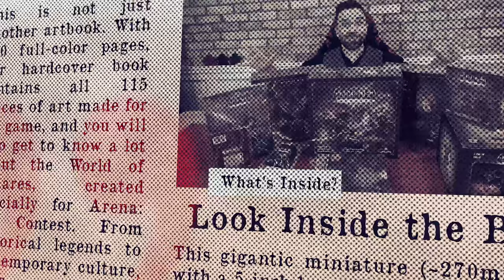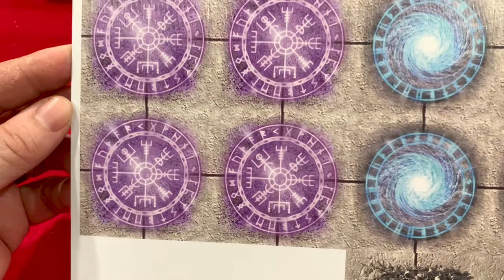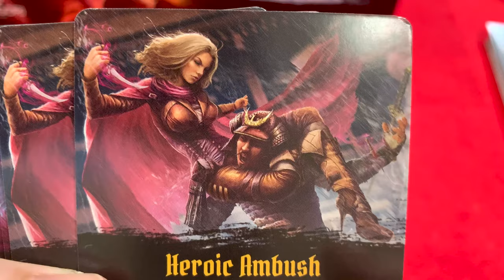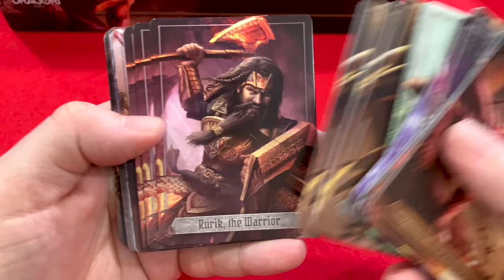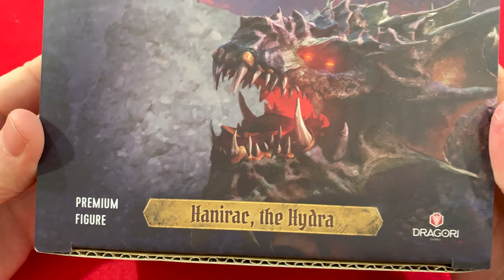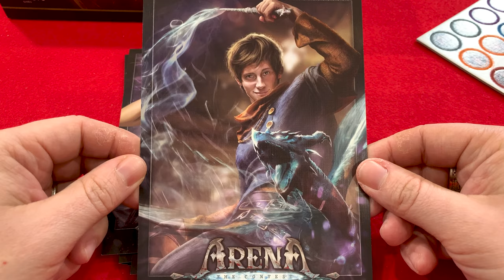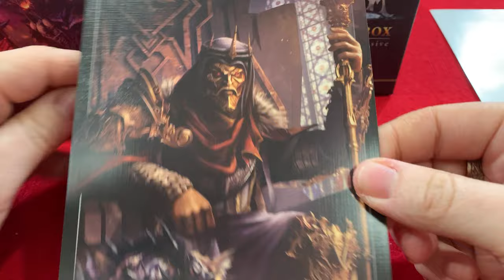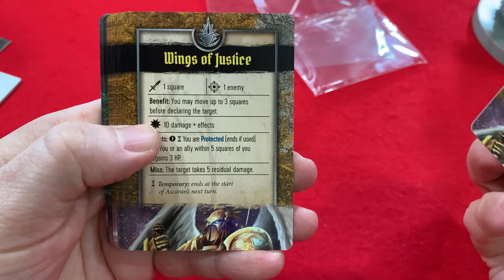Arena: The Contest 4K Unboxing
Arena The Contest 4k Unboxing published by Dragori Games

Arena The Contest Board Game
1-8 players
45-90 Min playtime
Age 14+

Description from Dragori Games:
In this turn-based tactical combat board game, players recruit from a wide pool of Heroes. All of them are experts in a Combat Role (like Tank, Healer, Brute). There are countless combos, counterpicks and strategies to explore in the attempt to build a synergistic team.

Cooperative and Competitive Modes.

If you enjoyed this video let us know by showing us some love.

We appreciate your support. If you have questions or feedback, please share in the comments below.

About Board Game Coffee:
We are Board Game Media Professionals, helping you find your next board game.

Join us weekly, as we explore new games, share the art of board games and maybe even teach you a thing or two. Board Game Coffee’s mission is to celebrate the board game industry.

Board Game Coffee specializes in overview, review, unboxing and how to play videos.

Man, this board game is violent!